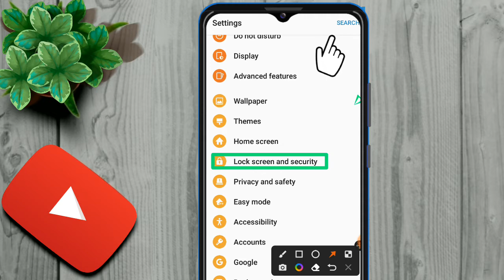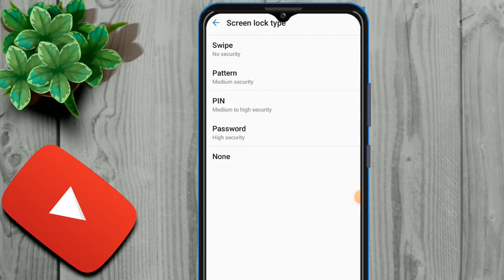How to set screen lock | Mobile screen lock in sumsung.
How to set screen lock | How to set screen lock in sumsung. How to set screen lock in android | Mobile screen lock in sumsung.

permitted by copyright statute that might otherwise beinfringing. This video is not for anyone's harm. Please don't watch this video in the form of anyone's harm.

About Video:-
Hello guy's if you want to know about samsung mobile me screen lock kaise lagaye or samsung me screen lock kaise kare or you can say how to screen lock in samsung mobile then this video is for you because in this video I have told

1) how to set screen lock in samsung
2) samsung mobile me lock kaise lagaye
3) how to set pattern lock in samsung
4) how to set screen lock on samsung
5) how to screen lock in samsung
6) how to screen lock samsung
7) how to set pattern lock in samsung mobile
8)how to set lock screen password in android
9)how to set screen lock in password in 2022
10)how to set password lock in sumsung mobile.